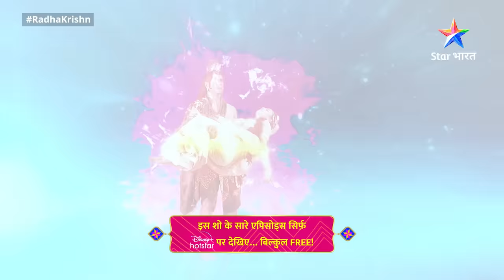राधाकृष्ण || RadhaKrishn Raasleela Part - 638 | Romharshan Ne Mahadev Se Maanga Abhaydaan!